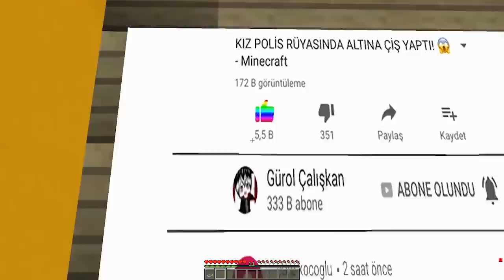KIZ POLİS PİKACHU ÖPÜŞTÜ! 😱 - Minecraft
Merhaba, Ben Gürol Çalışkan ve bugün kız polis başkanın içine girdi iyi seyirler ^^